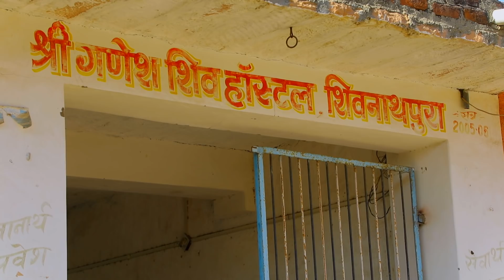सांचौर का शिवनाथपुरा मंदिर, यह ऐसी विशेषता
Shiv Nath Ji ki Mandi Sanchore
Jigar Studio & Photography Lab

Mehta Market Sanchore,
Shivnath Pura, Sanchore,
Rajasthan 343041